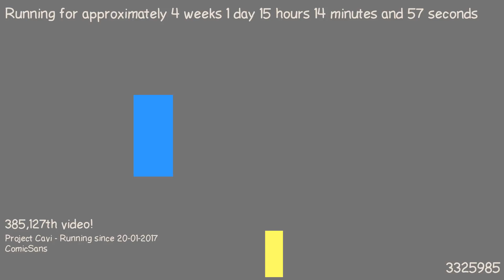1487510353 - Webdriver Cavi - F_0